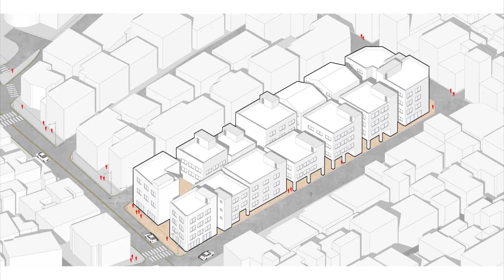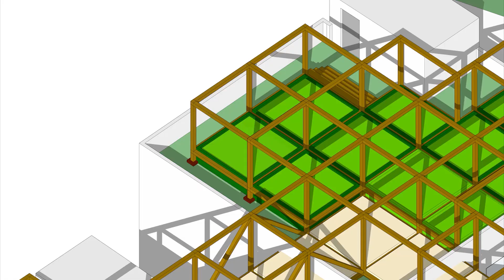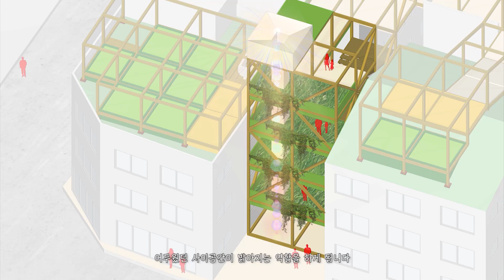[기후변화 건축공모] 수상작_입선 UP! PARK, 유하광, 박상민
본 영상은 서울시, 스페이스 코디네이터  주최  및 주관,, 운생동건축,  건축공감이 후원하여 진행하였던 '젊은건축가 발굴(인재) 양성'을 목적으로 한 '사회적건축_기후변화 공모전' 의 수상작품영상입니다. 앞으로 대한민국의 건축계를 이끌어갈 젊은 인재로서 많은 관심과 성원을 부탁드립니다. 감사합니다.

영상이 조금이라도 여러분께 도움이 되셨다면 유튜브 구독을 부탁드리며, 저와 더 많은 공감을 원하시면 아래의 블로그로 방문부탁드립니다.^^

3.Thank to
  *자료제공: 스페이스 코디네이터 (공모전 담당, 질의관련 문의는 하단 공모홈페이지 참조)